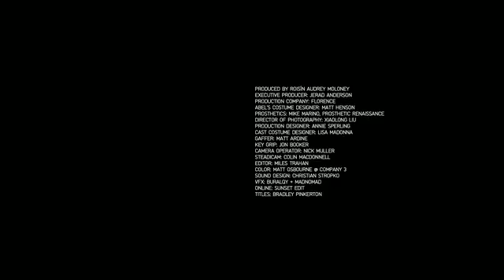The Weeknd. Saeedtala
saeedtala